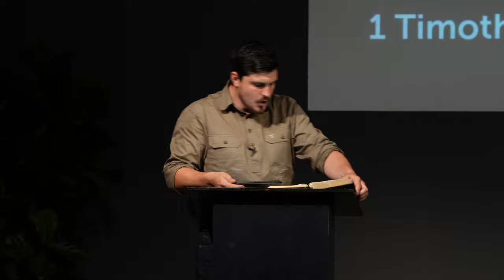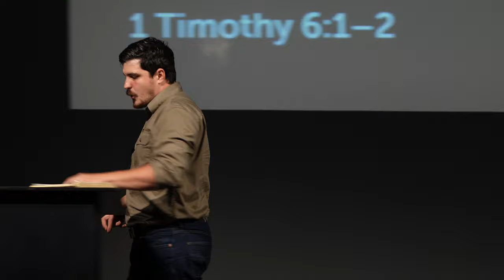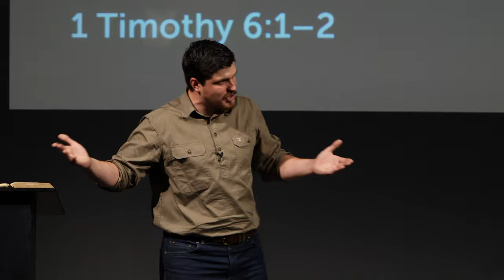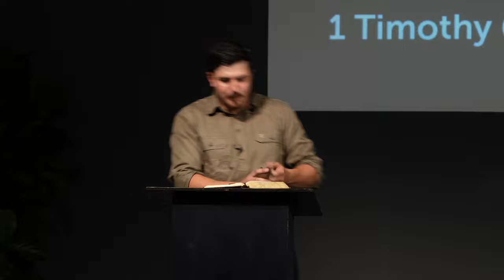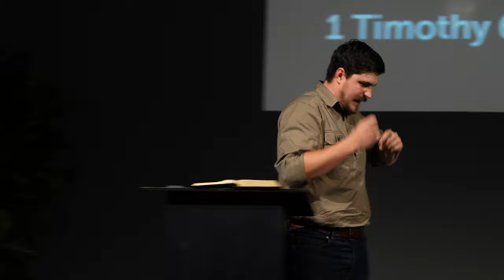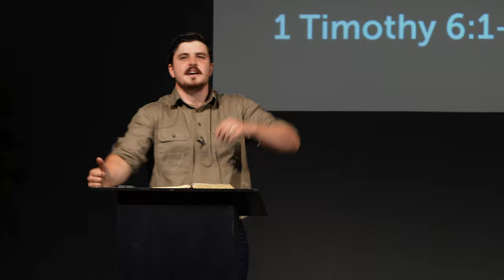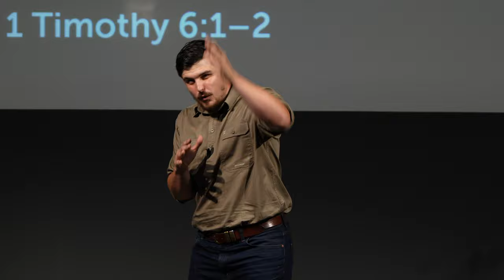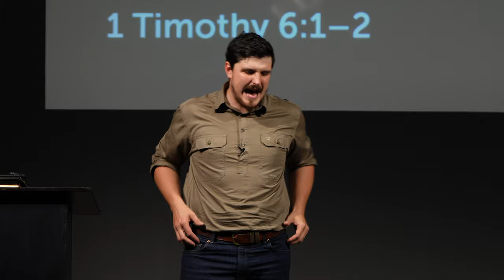Theology of Work | 1 Timothy 6:1-2 | Tom Foord